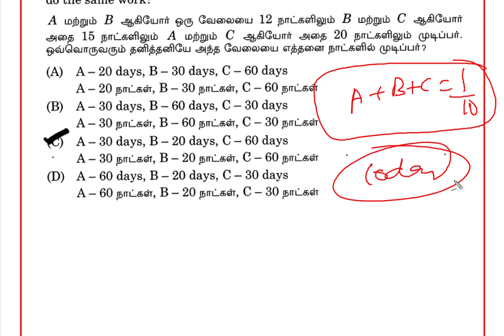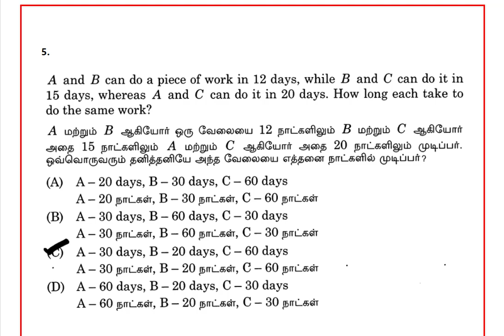🎯TOP-500 SUMS🏆 VIDEO-90💥 EXPLANATION VIDEO 🏆KRISHOBA ACADEMY 😎